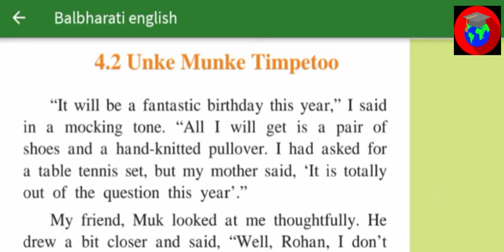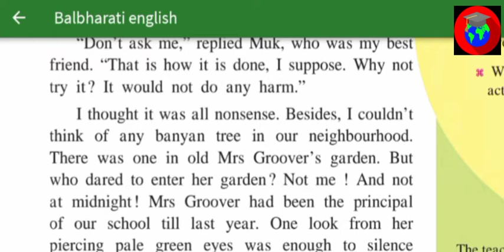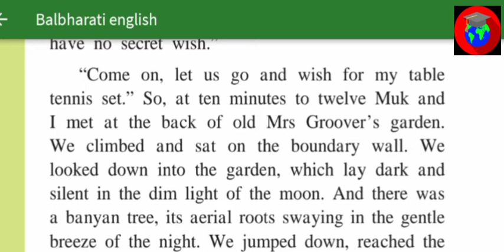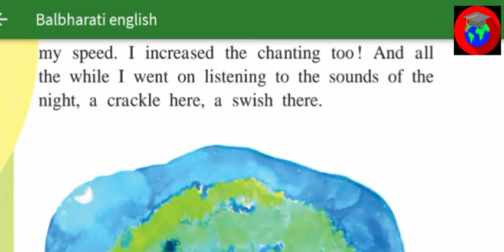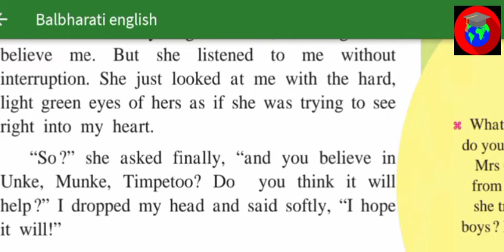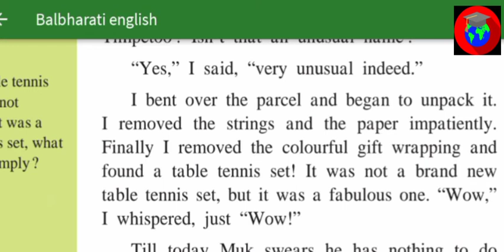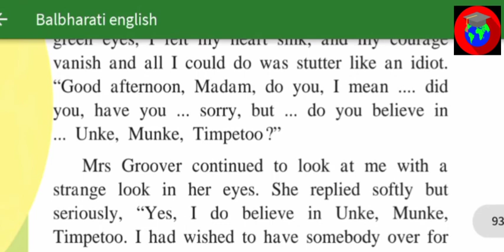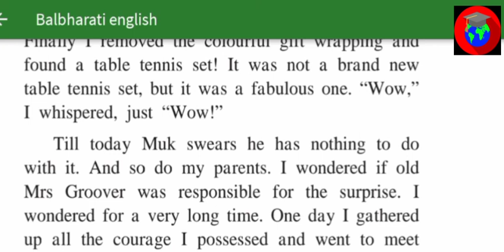4.2 Unke Munke Timpetoo | Class 7 English | Explanation in Hindi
4.2 Unke Munke Timpetoo | Class 7 English | Explanation in Hindi

standard 7 english unke munke timpetoo,4.2 unke munke timpetoo,7th class english 4.2 question answer,unke munke timpetoo,baby pangolins night out 7th std in hindi,story of unke munke timpetoo,class 7th english 4.2 workshop,galaxy english school,7th class english 4.2 workshop,class 7,